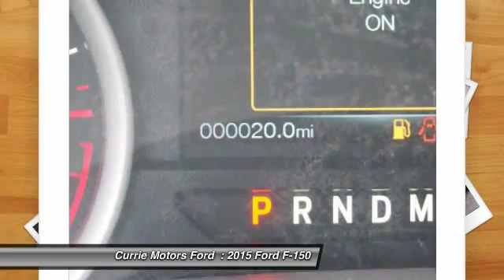2015 Ford F-150 Frankfort, Chicago, Bolingbrook H8785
2015 Ford F-150 XLT

This dk. gray 2015 Ford F-150 XLT might be just the extended cab pickup 4x4 for you.  Interested? Call today to take this vehicle for a spin!